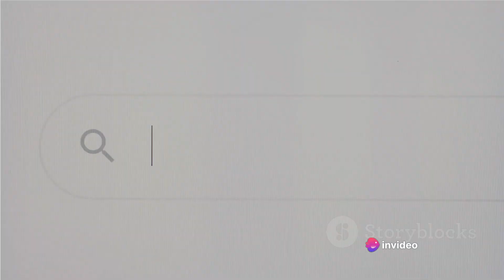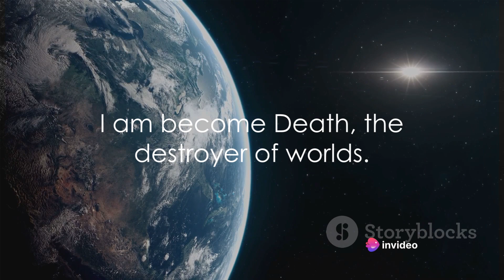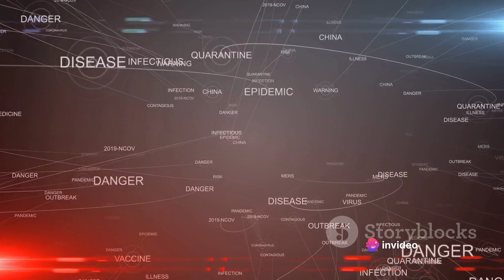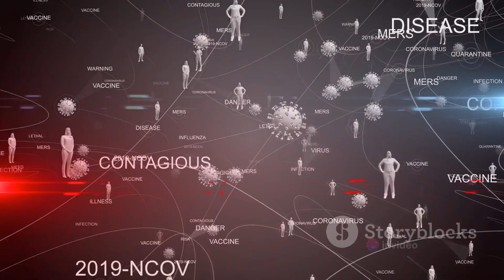The Endgame: What Could Wipe Out Humanity?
In this thought-provoking video, we delve into the fascinating world of scientific theories and predictions on what could potentially lead to the extinction of all humanity. From catastrophic events to emerging technologies, join us as we explore the possible dangers that lurk around us.

Discover the scientific facts and hypotheses that warn us about the fragility of our existence. We'll take you on a thrilling journey into the unknown, considering scenarios such as superintelligent AI, climate change, pandemics, and even asteroids hurtling towards us.

Be prepared to have your mind blown as we uncover the dangers our civilization faces and ponder the potential solutions to safeguard our future. This video is a wake-up call for every individual who cherishes the survival and well-being of our species.

Join the discussion in the comments below and let us know your thoughts on this fascinating topic.

Remember, knowledge is power. Stay informed, stay curious, and together, let's strive to protect the future of humanity.
See Less

OUTLINE:
00:00:00

00:01:55
Climate Change Catastrophe

00:03:59
Nuclear War Nightmare

00:05:55
Pandemic Peril

00:08:04
Artificial Intelligence Apocalypse

00:09:02
Conclusion